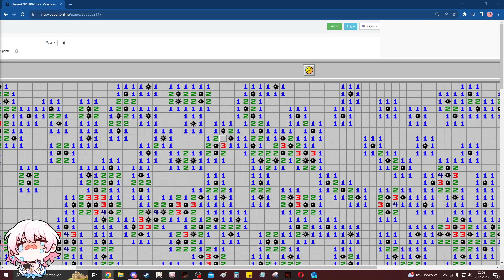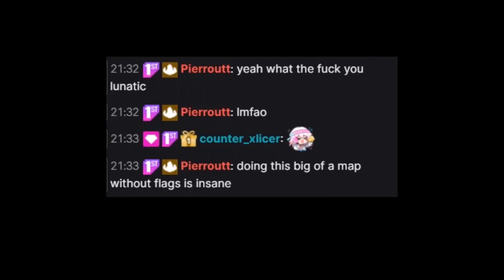Minesweeper SWEEP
I love playing Minesweeper and one day I saw an achievement related to clearing the biggest custom board so I challenged myself to do this